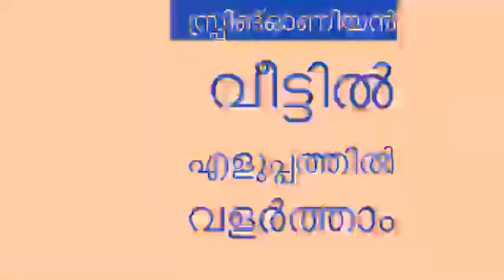ഉള്ളിത്തണ്ട് വീട്ടിൽ എങ്ങനെ വളർത്താം || How to grow Spring Onion at home ||healthy home#18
സ്പ്രിങ്ഓണിയൻ വീട്ടിൽ എങ്ങനെ വളർത്താം